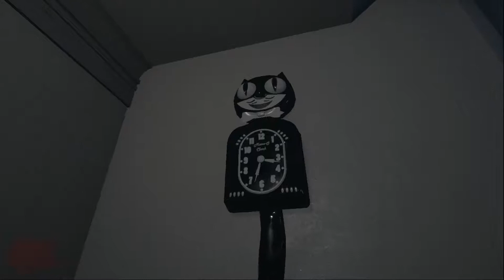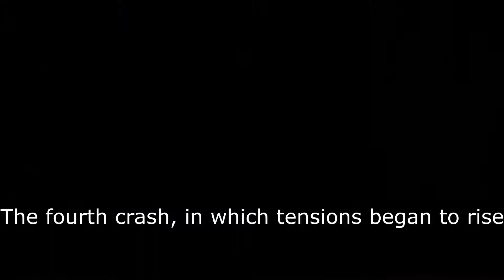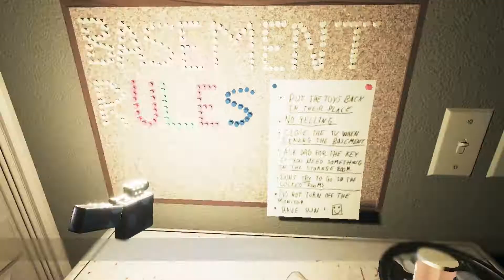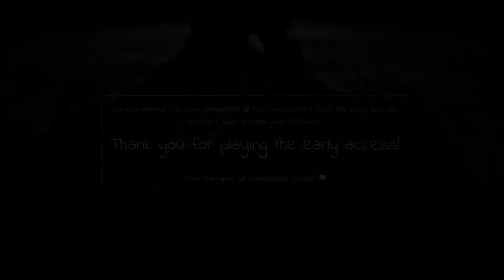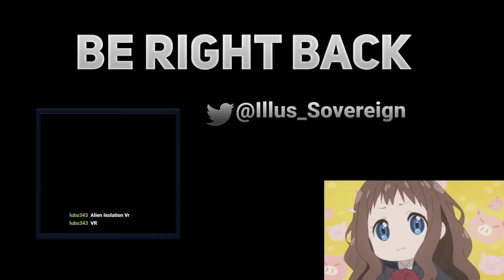Visage stream vod - early access version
A  quirky and harvest moon-like game that I picked up to decompress from all that visage gameplay. It's pretty fun!